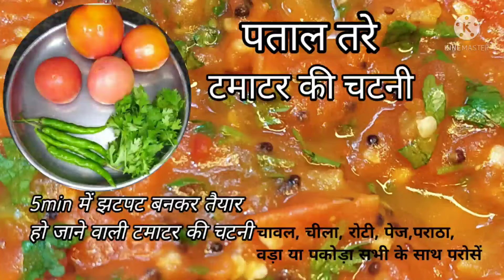टमाटर की चटनी| टमाटर चटनी रेसिपी| पताल चटनी village style| tamatar ki chutney kaise bnate hai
patal tare kaise bnate h
patal chatni
patal chutney
 cg vlogger Mamta